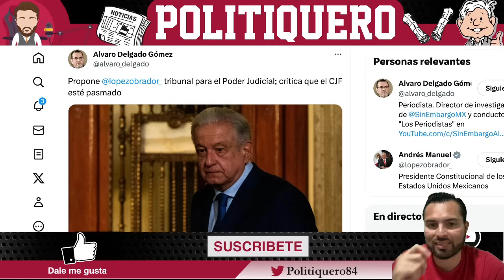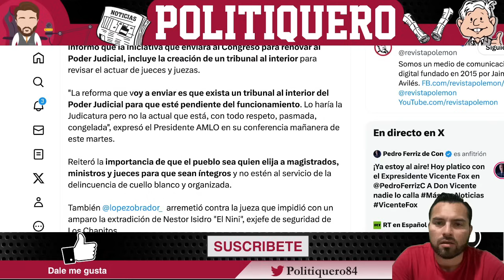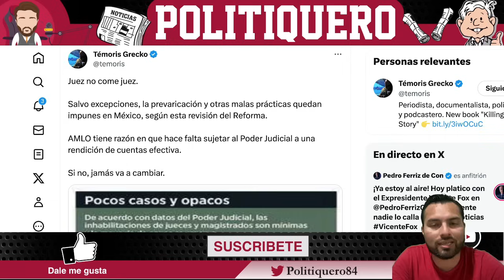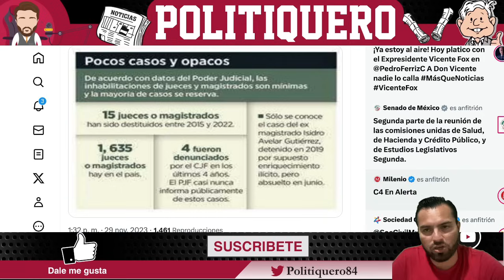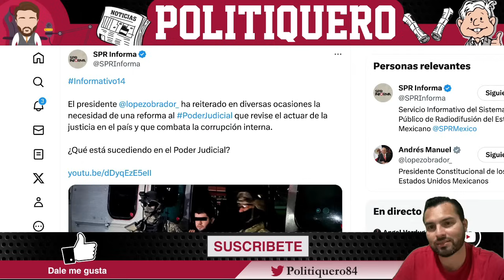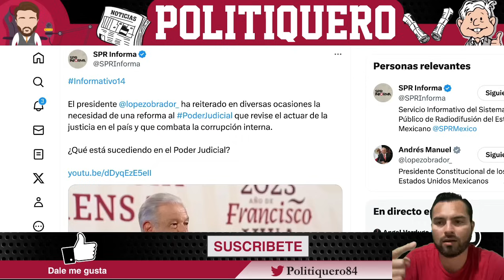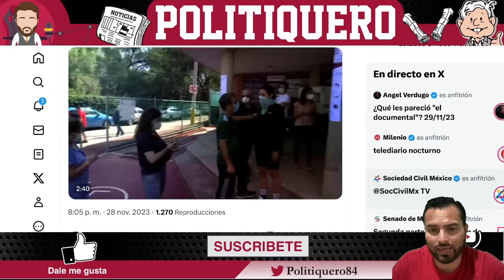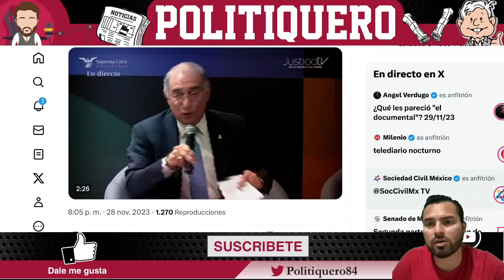SE ACABO ¡LE CAEN AL PJF, AMLO APRIETA A PIÑA! HEALY SE PUSO HISTERICO, NO PUDO SALVARLA!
SE ACABO ¡LE CAEN AL PJF, AMLO APRIETA A PIÑA! HEALY SE PUSO HISTERICO, NO PUDO SALVARLA! - Politiquero Noticias